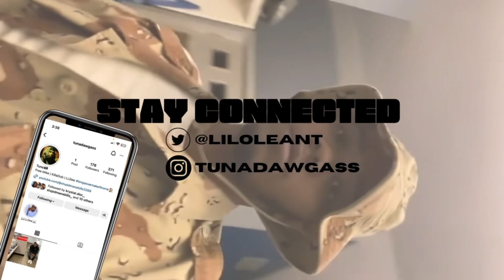Lul Timm - Left A Stain (Reaction)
- Everything Only Get Groovier From Here
Im tellin yall man jus stick wit me we gone get it together an go UP